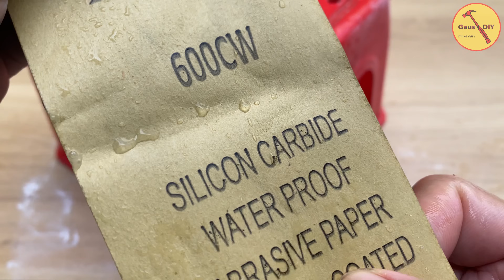Easy Way To Repair Broken Plastic Chair Into Like New That Not Many People Know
Hello everyone!  You are watching video " Easy Way To Repair Broken Plastic Chair Into Like New That Not Many People Know"
On Gaus DIY channel, you can learn various inventions, tips, science projects, crafts idea and DIYs teaching how to reuse or recycle.
© Copyright by Gaus DIY ☞ Do not Reup